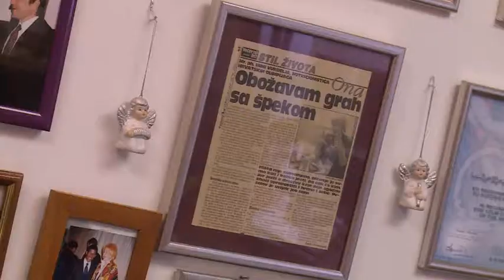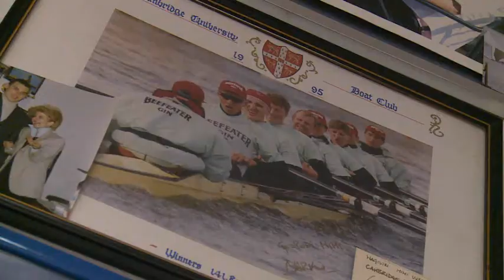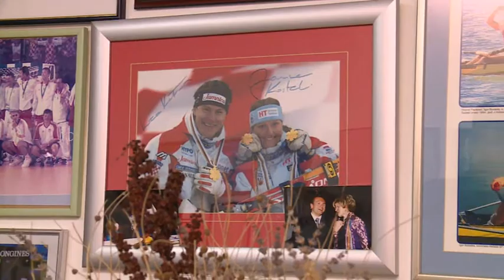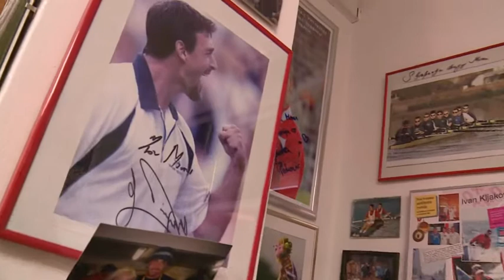IN MAGAZIN - Mimi Vurdelja, nutricionistica u Hrvatskom olimpijskom odboru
Voditeljica programa zdravstvene skrbi HOO-a i nutricionistica, Mimi Vurdelja priča o svojoj bogatoj karijeri, prehrani sportaša i anegdotama s proslavljenim hrvatskim sportašima. Mimi Vurdelja dobitnica je i Nagrade Matija Ljubek za 2014., godišnje nagrade HOO-a za životno djelo.